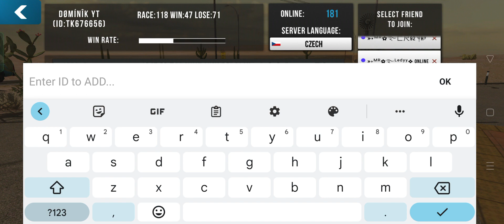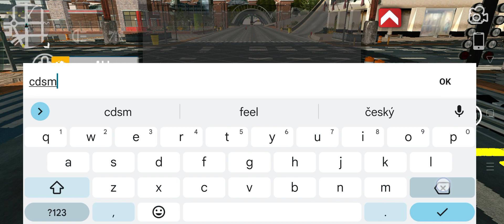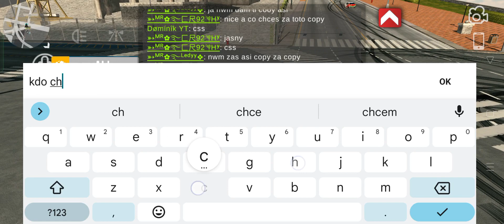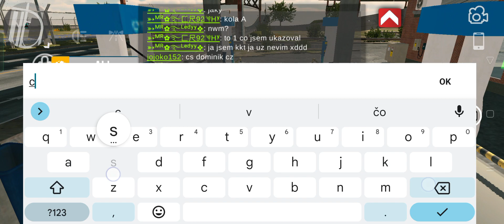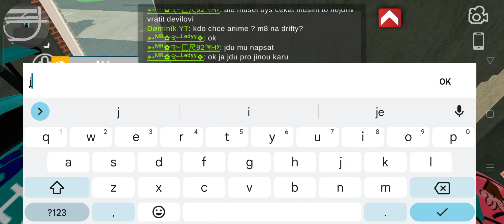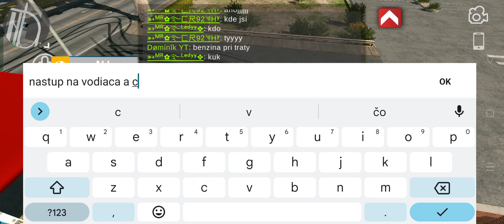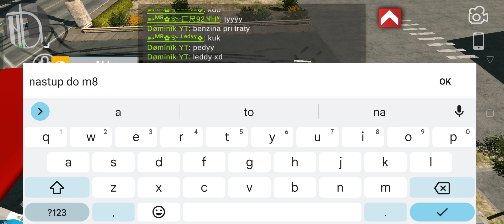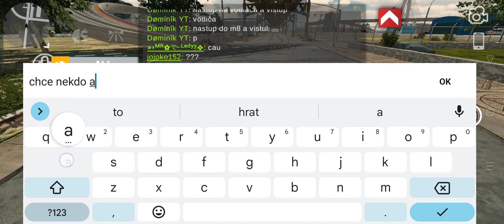Drifty + moje auta + Secret ako na benzínu s ledy a mr cr 92